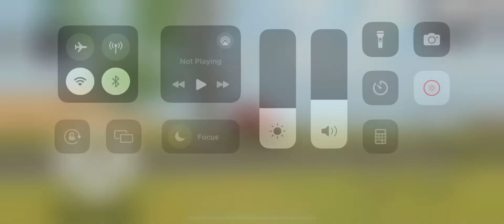Thar jump 😱😱 Mahindra Thar jump !! थार वाला हुआ पागल 🤯 !! ऐसे गाड़ी कौन चलता है भाई !!tharlover